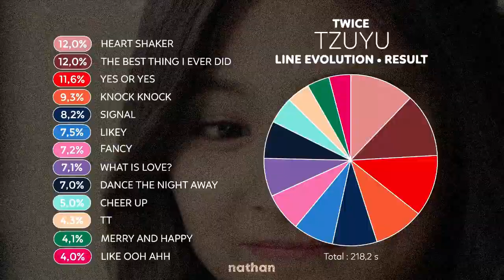TWICE "TZUYU" Line Evolution - April 2019 | NATHAN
Outro : Precious Love
Album : Page Two

Like the video if you like this video